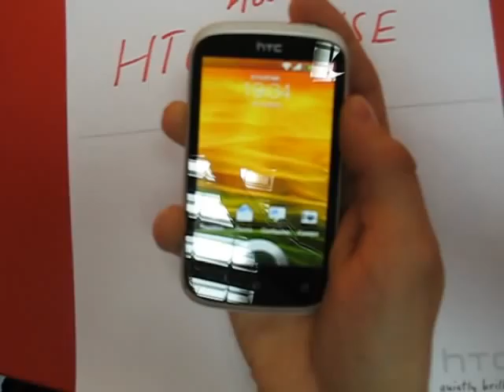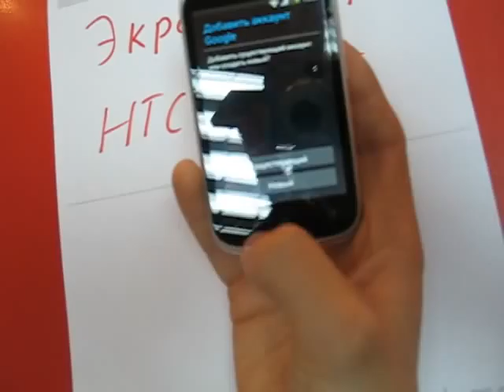Экран блокировки на HTC Sense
Возможности быстрого запуска приложений прямо с экрана блокировки.